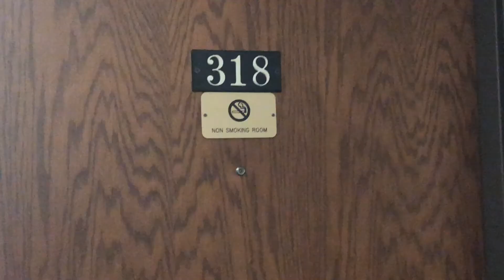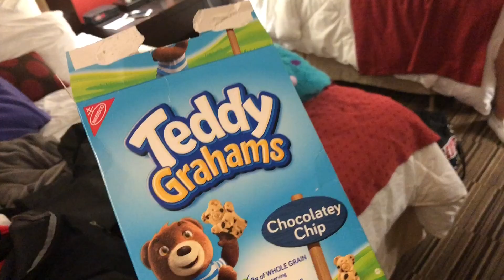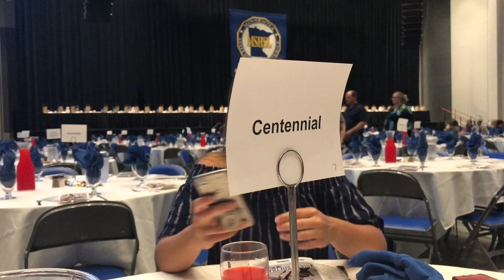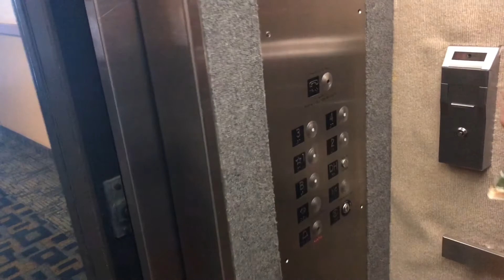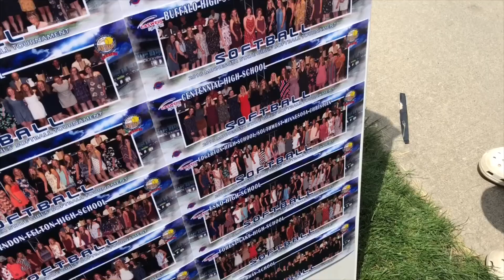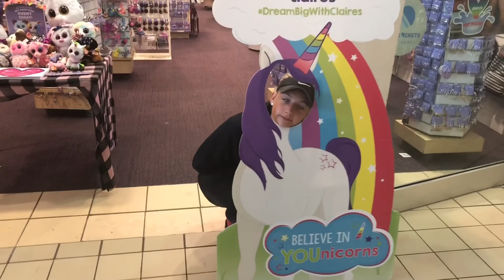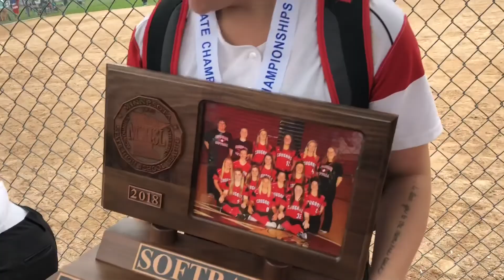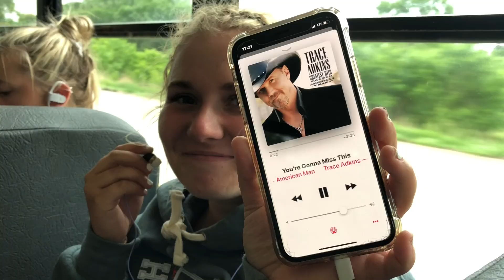Kato Vlog 2018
This is dedicated to my baby cougs, the first softball team to ever go to state for the Centennial Cougars! Yes we made a huge deal about it but we were in Kato so what else do you expect. To my seniors, I'm so grateful for all of you. I wish we could do it all over again. P.s. count how many times we say gimme dat or make weird noises.

Song:
Soul-DJ Quads